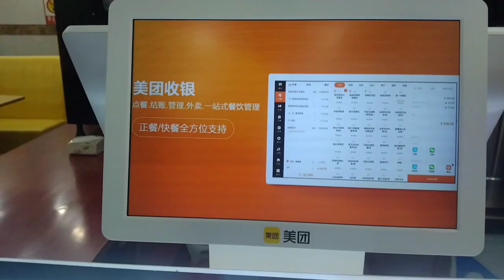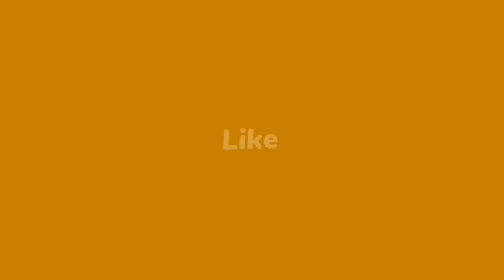Making New Friends in China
چین میں سفر کرتے ہوئےہم نے بہت سے نئے دوست بنائے ۔اپکو ان سے ملواتے ہیں۔